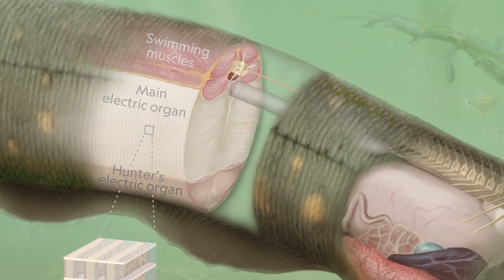Why An Electric Eel Doesn't Shock Itself?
Install Raid for Free ✅ IOS/ANDROID/PC and get a special starter pack 💥 Available only for the next 30 days.

The electric eel is a South American electric fish which can grow upto 8 feet long and weigh more than 44 pounds.

The body of Electric Eels contain electric organs with about 6,000 specialized cells called electrocytes that store power like tiny batteries. If an Electric Eel feels threatened or while attacking the prey, all of these cells discharge the current simultaneously.

Human deaths from electric eels are extremely rare, but that doesn’t mean Eels are harmless. An electric Eel can produce more than 600 volts and multiple shocks can cause respiratory or even heart failure. People have been known to drown in shallow water after a stunning jolt.

Most of the electric eels body is just tail and their vital organs including the Heart and Brain are located in a very small region anterior to their tail.

While releasing the electric current an Electric Eel bend, twist and otherwise orient themselves so the electric current does not pass through their vital organs.

Electric current takes the ‘shortest’ possible path along a potential gradient. The potential gradient for the electric eel lies between the anterior of their tail, which is positive, and the posterior part of their tail, which is negative. Electric current flows from the anterior part of the tail and the posterior part of their tail.

If the electric current passes through an electric eel’s heart or brain, the electric eel dies. So they twist around so these organs are not in between the positive and negative sides of the tail.

For a more intense zap, Eel will bend in a U-shape configuration but still keeping the vital organs out of the electric current zone.